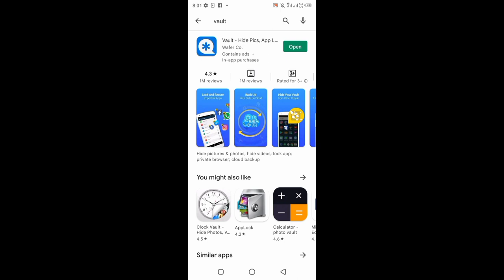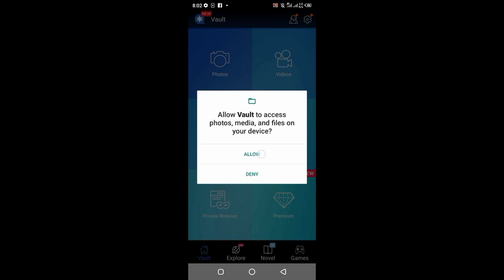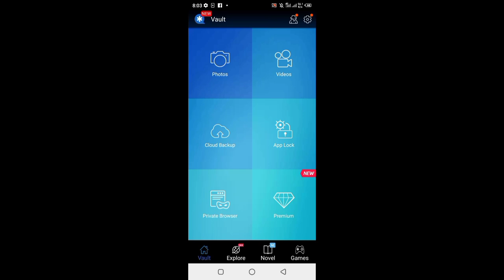Vault app use completed process Hind photo & videos ll akhtar tv ll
Tags

Vault App use completed process - Hind photo & videos. Learn how to use this secure online storage service and use it to protect your photos & videos. With Vault, you can shoot, edit, and upload your photos and videos online. Vault is a secure online storage service that allows you to take your photos and videos anywhere directly from your phone or tablet without any need to upload